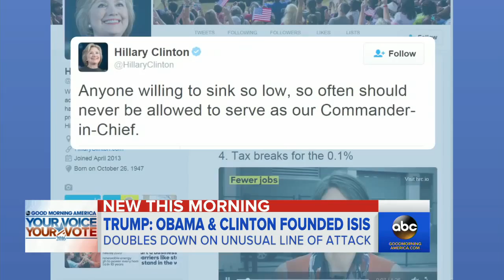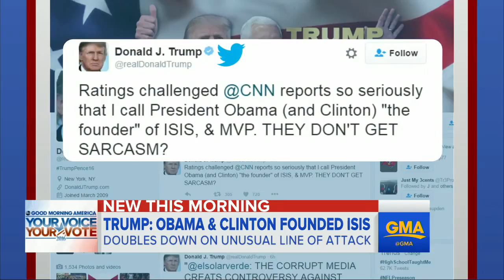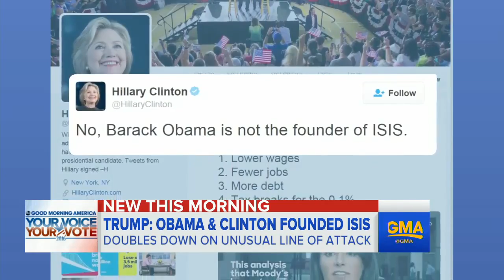Trump Repeats ISIS Claims Against Obama, Clinton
Trump lobbed the accusation that the two Democratic leaders are the founders of ISIS nearly 20 times in one day, prompting Clinton to fire back on Twitter.

Trump first made the comments Wednesday evening.

From: August 11, 2016 - Trump first made the comments Wednesday evening. --- PigmineNews.com: .